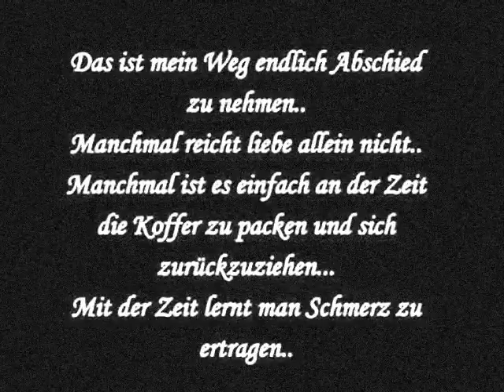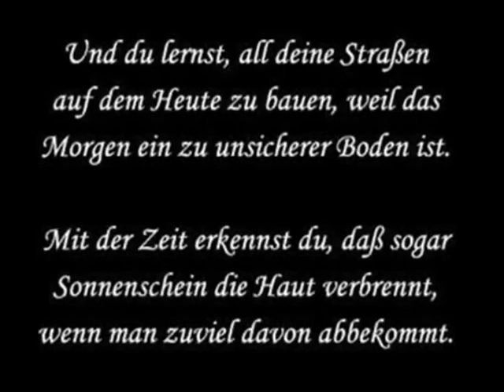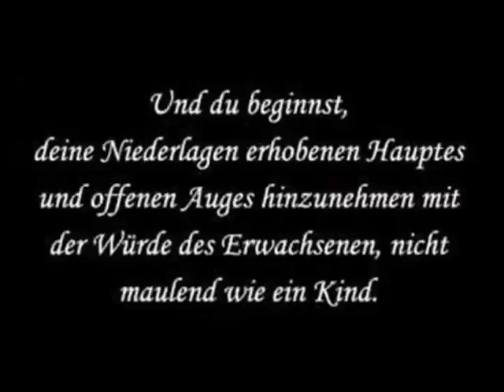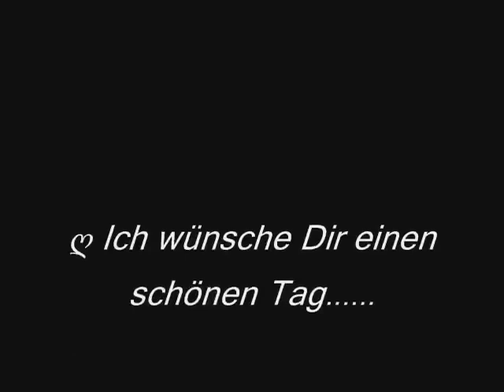Herbert Grönemeyer - Gib mir mein Herz zurück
Copyright Info ©

IMPORTANT - Please Read:
- All music uploaded on this channel is copyrighted!
- For licensed requests please contact the artists or their management!

★☆★ THUMB HIGH, if you liked the video! ★☆★